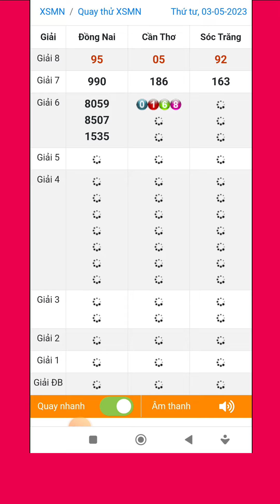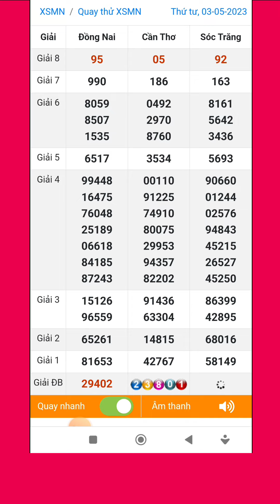Quay thử xổ số miền nam hôm nay thứ tư ngày 3/5/2023 đồng nai - cần thơ - sóc trăng